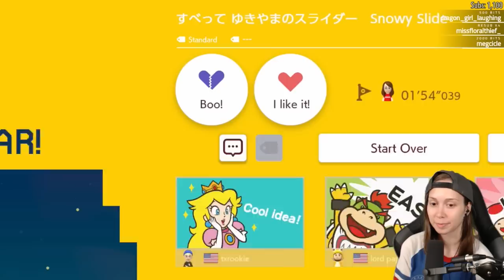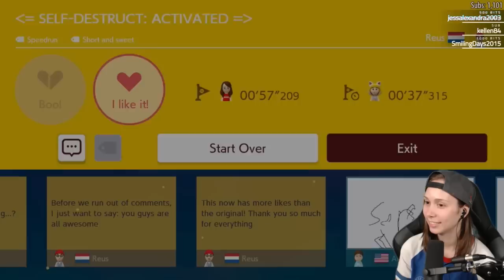[ Super Mario Maker 2 ] Let's give this a shot - Part 1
Thanks for checking out my Super Maker Mario 2 vids for the Nintendo Switch!